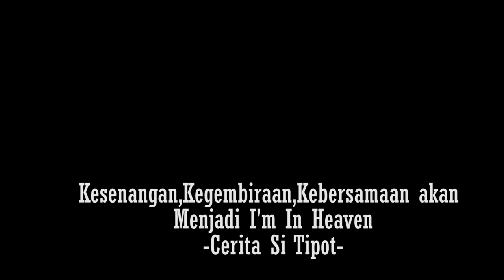Promo "Heaven" Afgan,Isyana,Rendy Pandugo CeritaSiTipot EPS 35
EPS 35

Rangkaian Promo 3 Hari bersama Project A.I.R "Afgan Syahreza, Isyana Sarasvati & Rendy Pandugo" yang merilis single Heaven kerjasama Trinity Optima Production dan Sony Music Indonesia